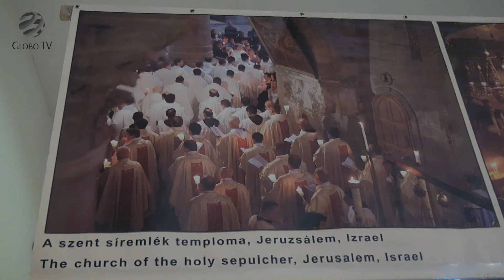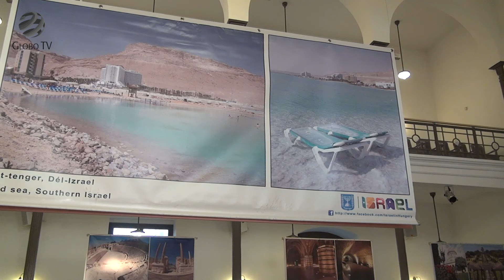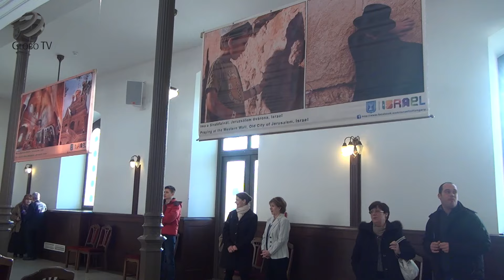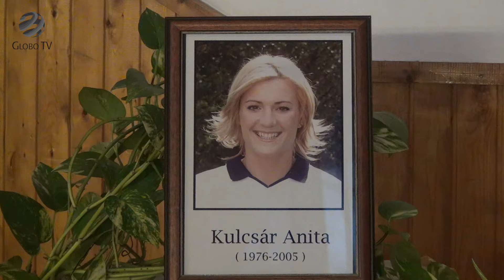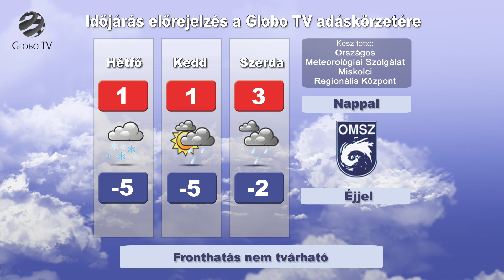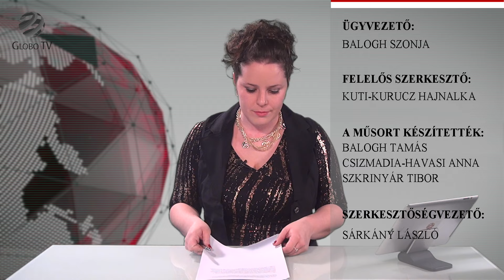Globo Magazin - 37. adás (Globo Televízió, 2016.01.24.)